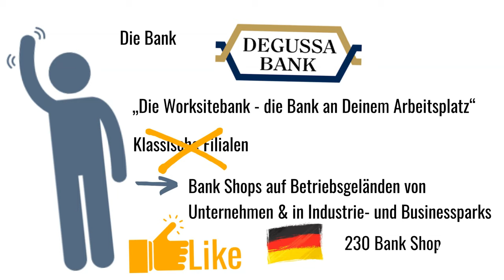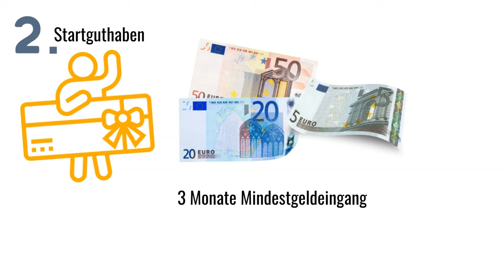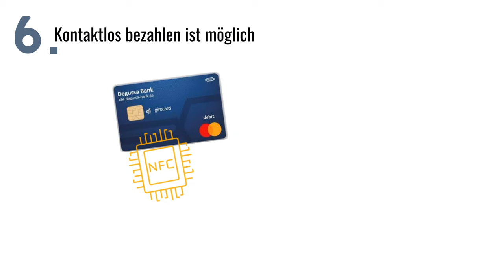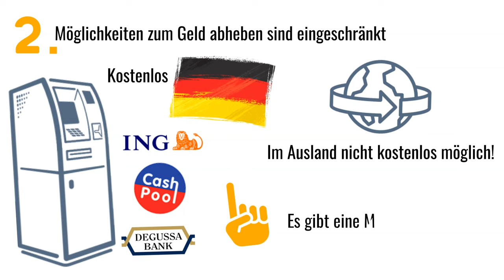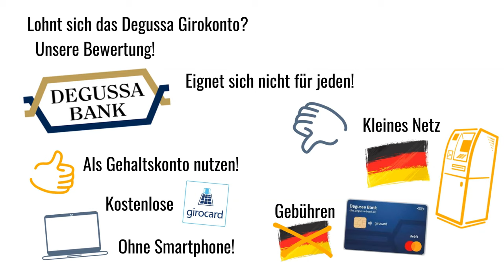Degussa Girokonto (2023) Vorteile & Nachteile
Wie gut ist das Degussa Bank Girokonto?

Ist die das Degussa Konto kostenlos oder werden Kontogebühren berechnet?
Gibt es ein Startguthaben?
Was ist die Degussa Bank ComboCard?
Kann an kostenlos Bargeld einzahlen?
Gibt es Auslandseinsatzgebühren oder Fremdwährungsgebühren?

Inhalt:
0:00 Intro
0:38 Die Bank
0:55 Die Vorteile des Degussa Bank Girokontos
0:58 Vorteil 1
1:19 Vorteil 2
1:39 Vorteil 3
1:53 Vorteil Nummer 4
2:01 Vorteil 5
2:18 Vorteil 6
2:31 Vorteil 7
2:41 Vorteil 8
2:50 Nachteile vom Degussa Konto
3:00 Nachteil 1
3:12 Nachteil 2
3:40 Nachteil 3
4:04 Nachteil 4
4:17 Nachteil 5
4:26 Lohnt sich das Degussa Konto? Bewertung.